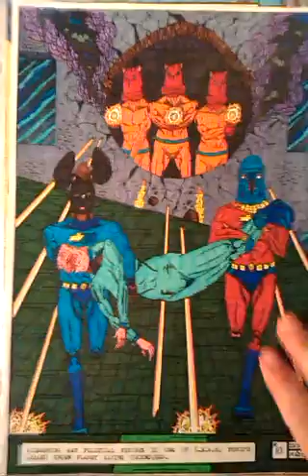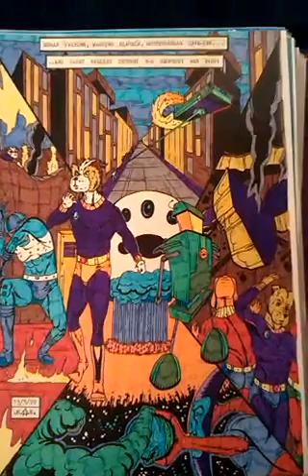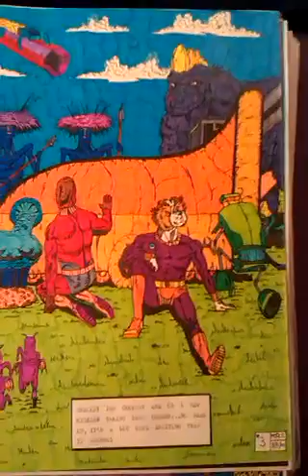P.A.W. COVER GALLERY. (2 OF 2 ).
This is a cover gallery for my homemade comic book series based on my, my family's and neighbourhood pets in a sci-fi setting.